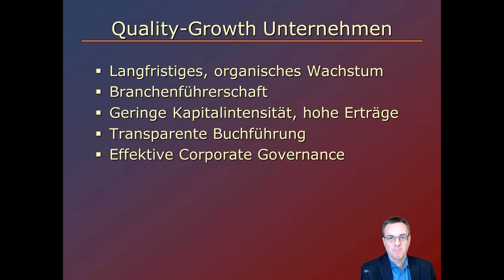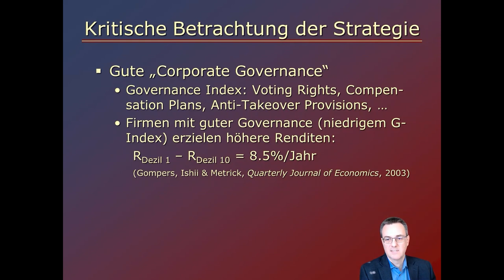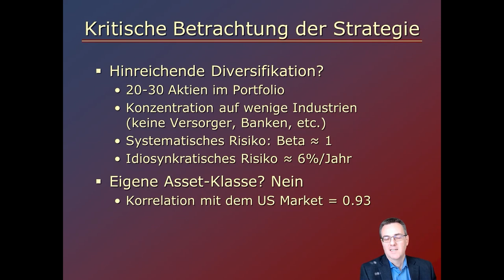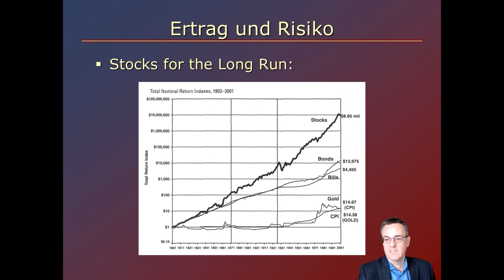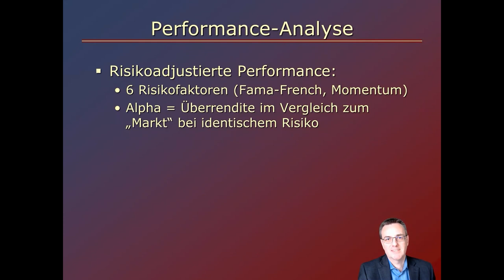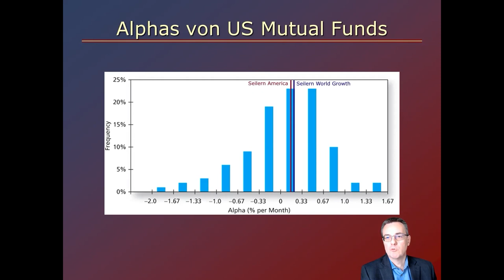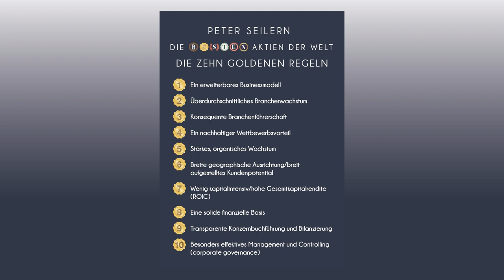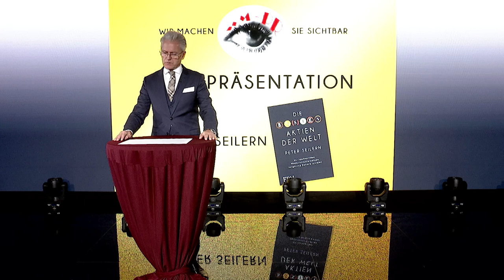Buchpräsentation Peter Seilern "Die besten Aktien der Welt"